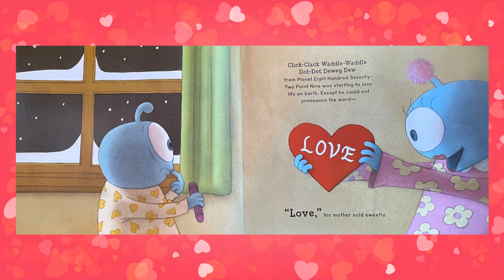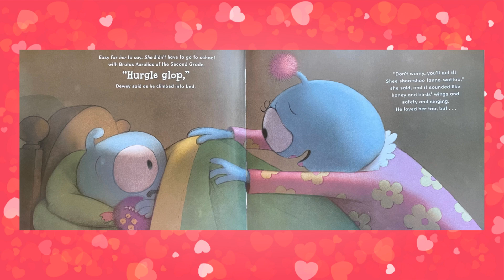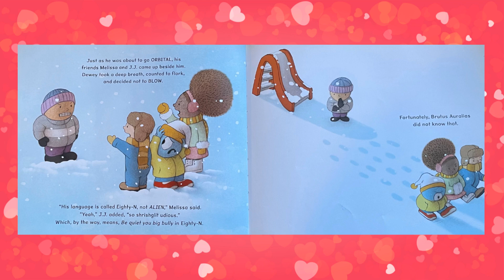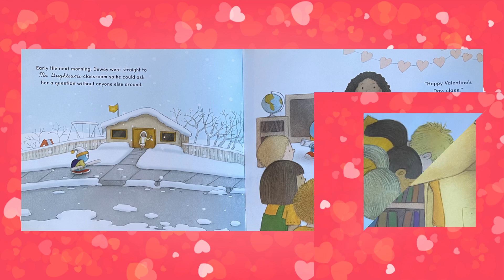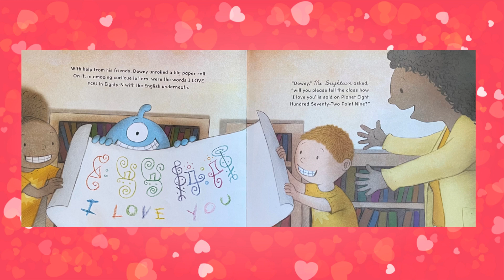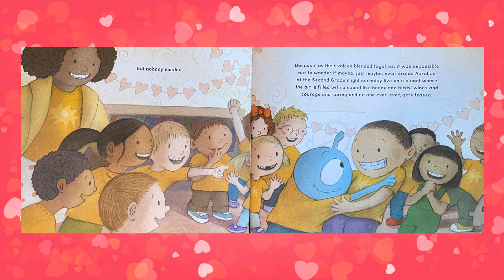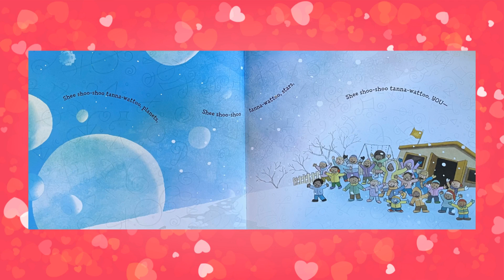Read Aloud: How Do You Say I Love You Dewey Dew? by Leslie Staub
How Do You Say I Love You Dewey Dew? by Leslie Staub
illustrated by Jeff Mack